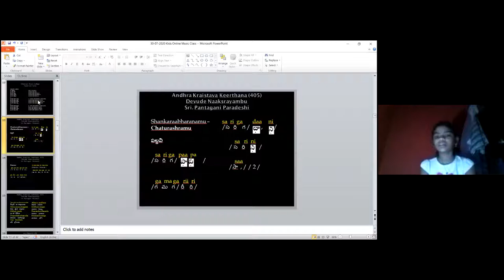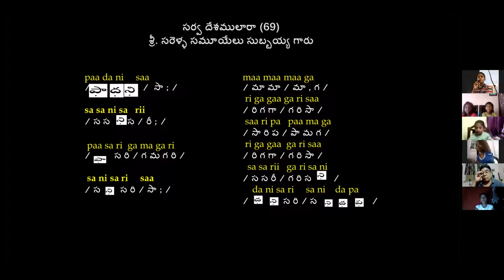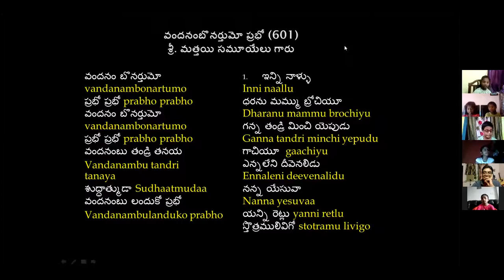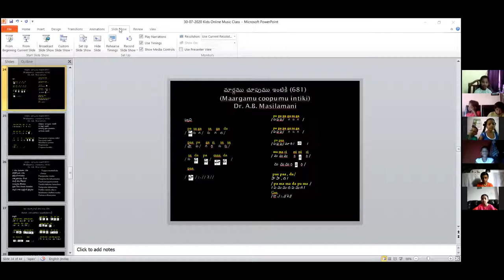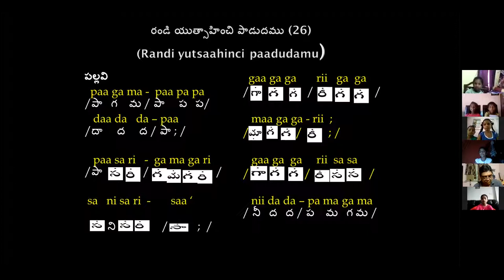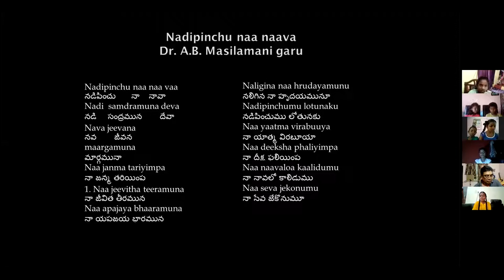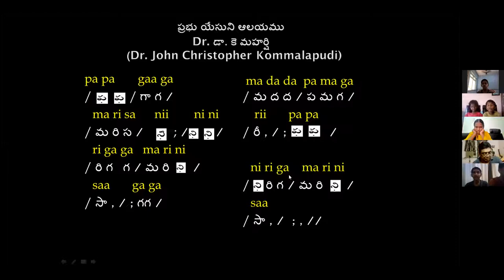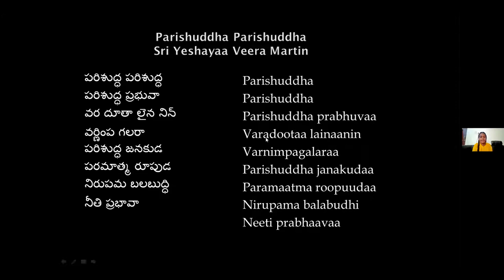#67 ~ CMC KIDS ZOOM CLASS ~ Dr K Maharishi's Christian Melodies ~30th JULY 2020